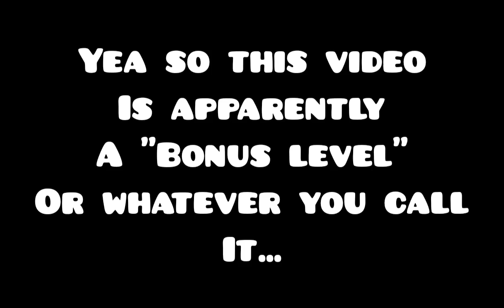this level got deleted so.....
bye bye level XD.

yea no ID, but the Creator, Level Name, And Song is in video so yeah.